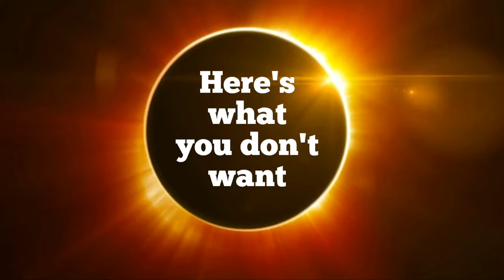Here's what you don't want to know about the Solar Eclipse!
Here's what you don't want to know about the upcoming Solar Eclipse on 21 Aug 2017!! WARNING: Don't watch this if you have a weak heart!